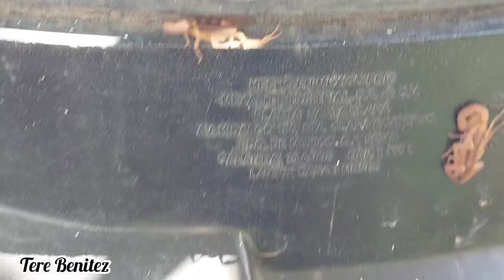🔴Un Guisado Bien Sabroso Que Te Va A Sacar De Apuros y muy sabroso 😋 // Un poquito de todo👏✅️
Les agradezco mucho por el apoyo que me brindan. Dios losbendiga!

bistec al albañil,doña angela,almuerzos